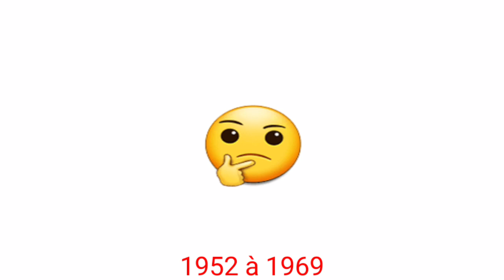Campeões do Campeonato Acreano Segunda Divisão– 1951 à 2018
Alguns Times que não estão no Vídeo:
Rio Branco
Atlético Acreano
Juventus
Plácido de Castro
Nauas
Alto Acre
Sena Madureira
Amapá FC